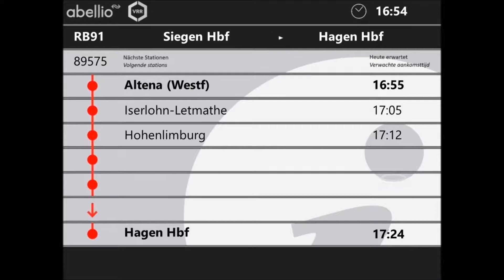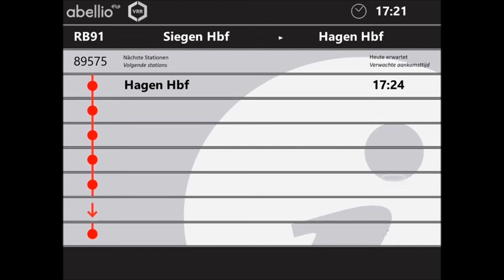[ABR] Ansagen RB91 Siegen - Hagen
RB91 [ABR] Siegen Hbf - Hagen Hbf